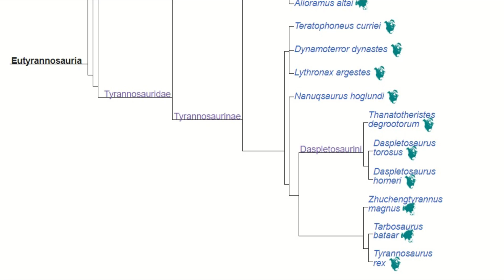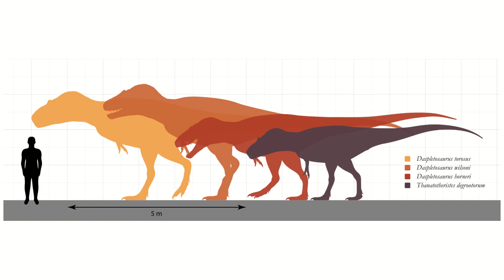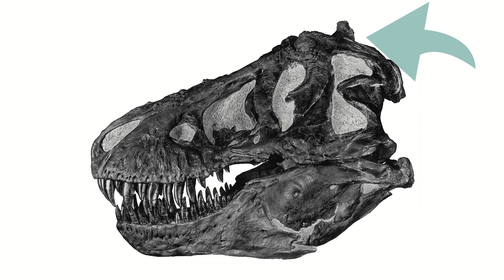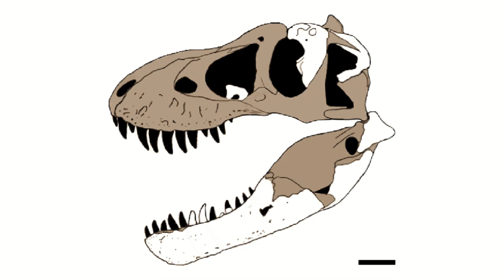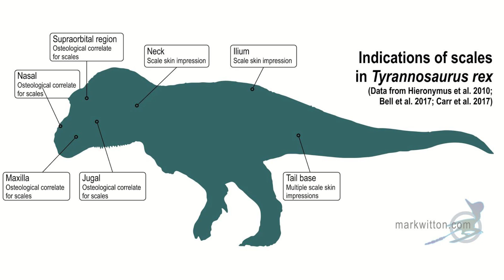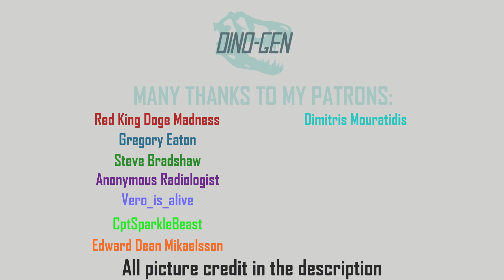Everything you need to know about: Tyrannosaurs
Back again with the third instalment of the 'Everything you need to know about...' series, where we talk about entire groups of dinosaurs! This week, we are taking a look at Tyrannosaurs!

Chapters:
0:00 Intro
0:44 History of discovery/T.rex existence
2:51 Description
7:19 Evolution
9:01 Q&A

Four tyrannosaurs dispute ownership of the fresh carcass of a Centrosaurus. Image credit: Rudolf Hima / Badlands Dinosaur Museum.
Nanotyrannus attacking a juvenile T. rex. Image credit: Raul Martin.
Yutyrannus courtship. Art by Mark Witton
Laramidia landscape Picture credit: Danielle Dufault (Royal Ontario Museum)